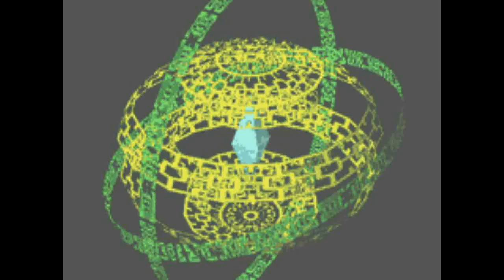JACKED IN - MegaMan Battle Network - Let'sPlay Episode 1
This is possibly my worst commentary episode... and it's the first live commentary that I have ever did.

Remember a couple videos back where I mentioned a game that I will going to play at the first transmission video in which it failed due to fps constant drops? Well, here it is. It's been a year to be honest.

I kinda wanna do this series ever since, so it's kinda more of my bucket list.